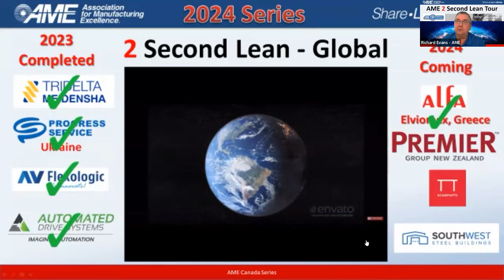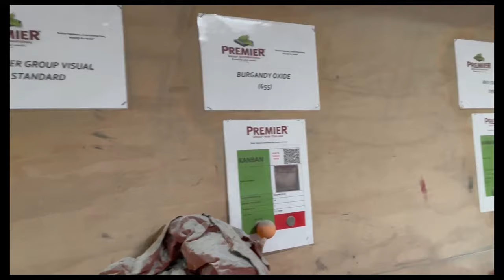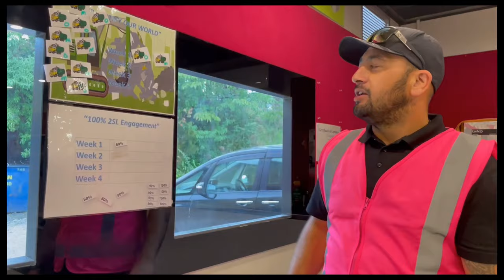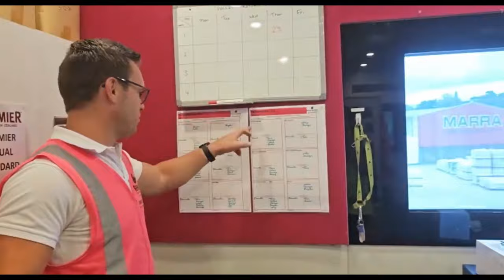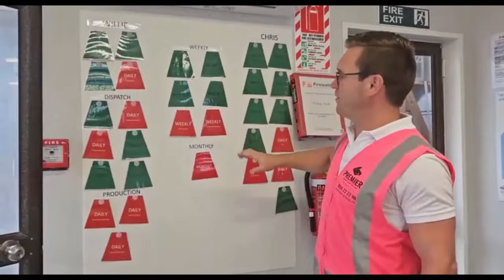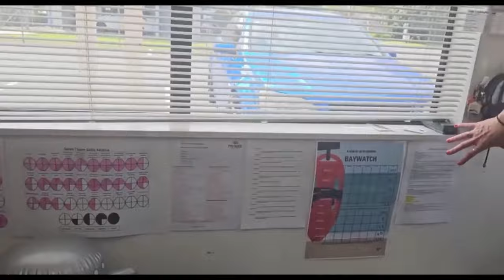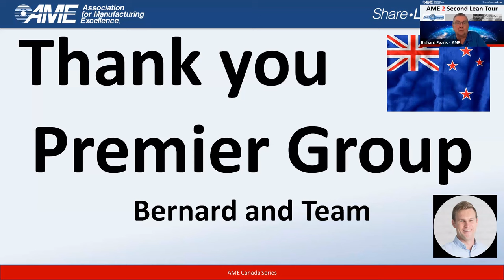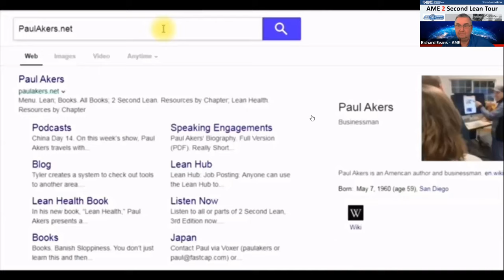AME 2SL Tour: PremierGroup 2024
Join AME and host Paul Akers for the next highly rated 2 Second Lean tour series!
The Premier management people will do a deep dive into their fun, lean culture. They believe that lean is the ultimate human transformation and development system. They will share practical examples of recent improvements both small and large in their factories and offices.

This event is part of AME's 2 Second Lean Tour series hosted by Paul Akers, author of the book "2 Second Lean" and owner of FastCap.